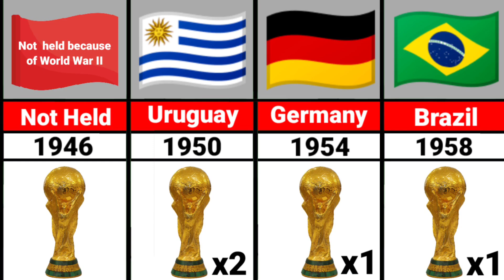All FIFA World Cup Winners 1930-2022